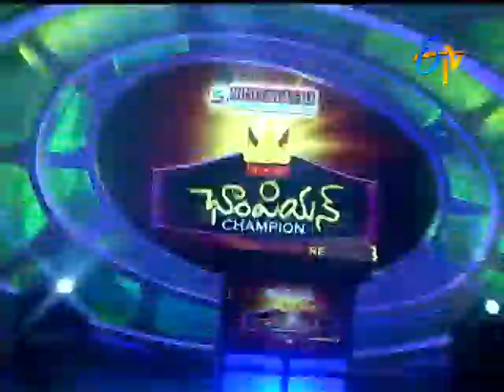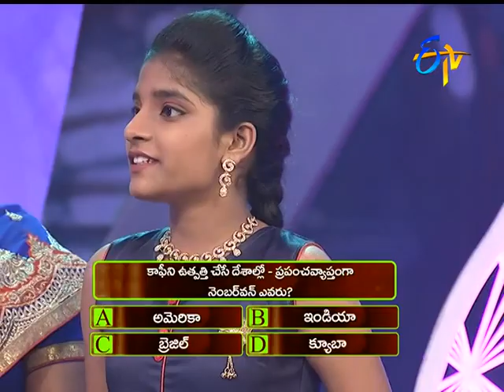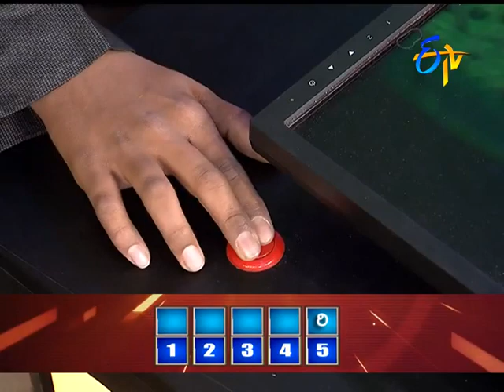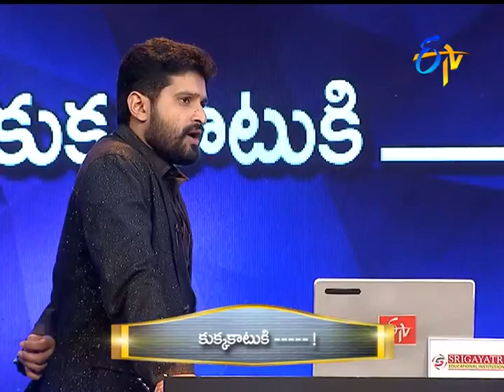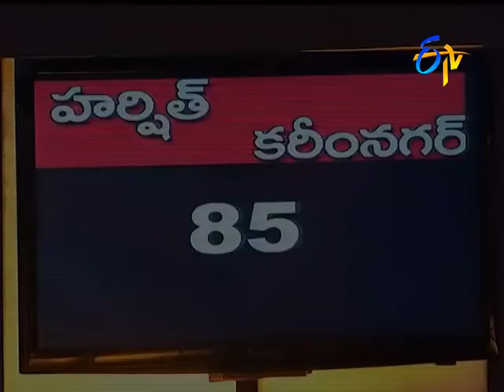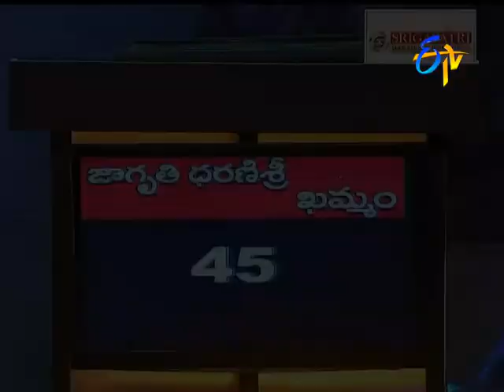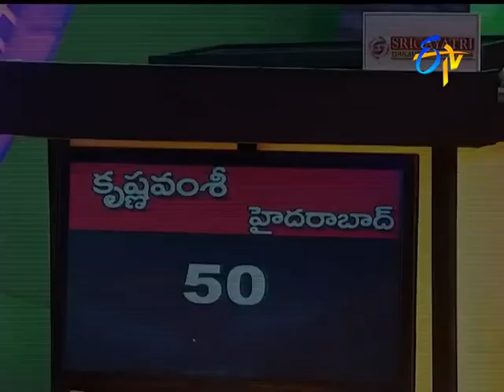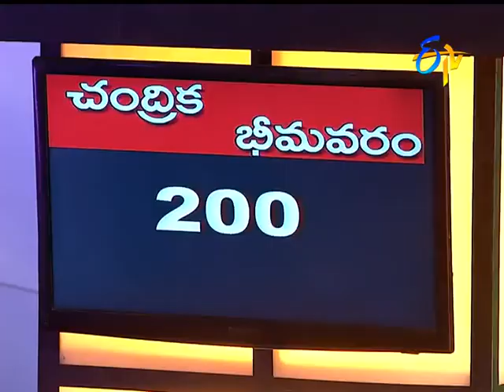Champion | 21st May 2017 | Full Episode | ETV Telugu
A quiz show hosted by Baladitya, in which high school students from all over Telangana and Andhra Pradesh participate. ...